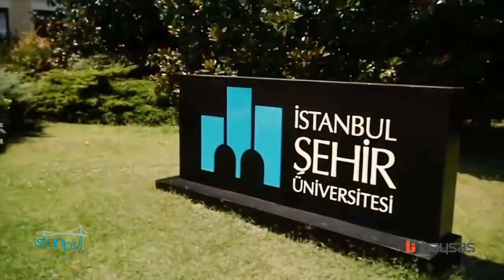Baysaş insaat Etap 2 sunum